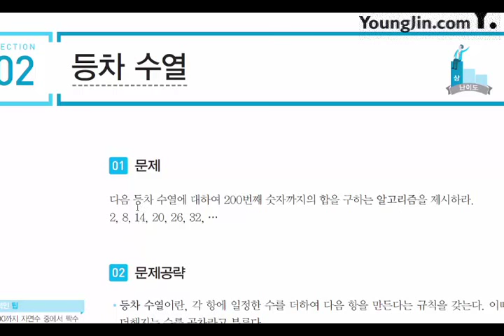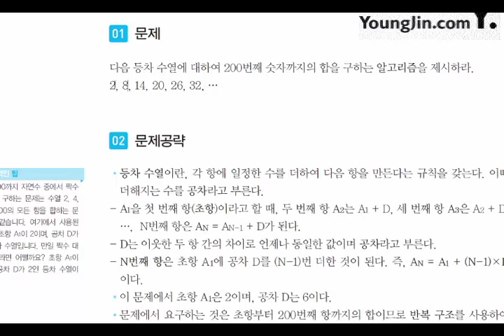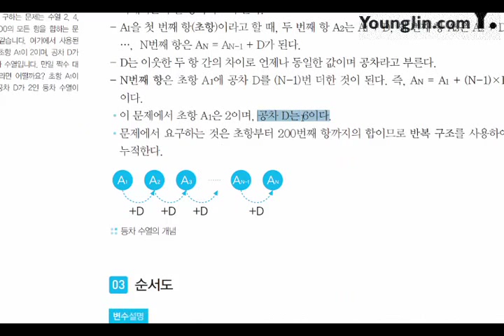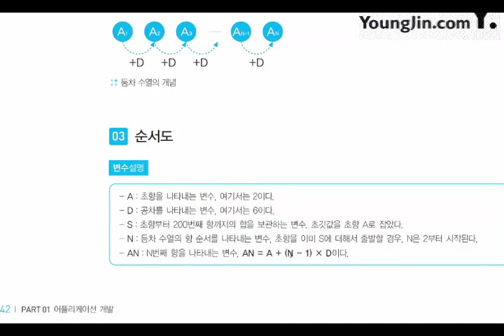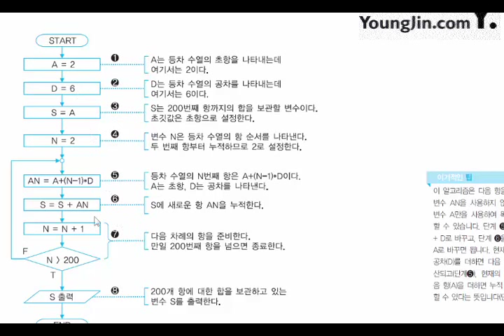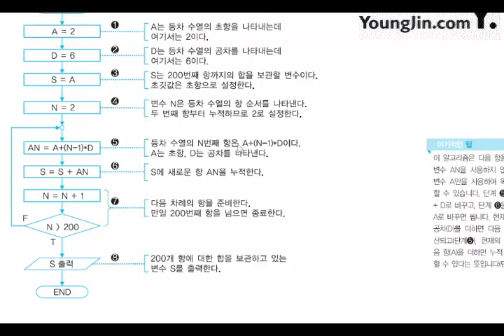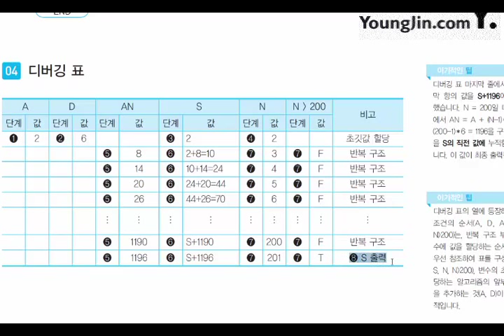[신간] 어플리케이션 개발_기본 알고리즘_수열(2)